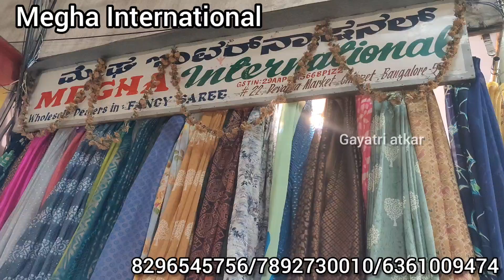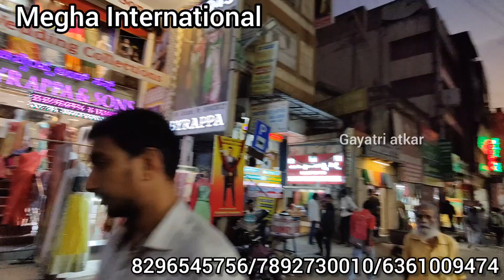chickpet wholesale bangalore fancy saree collections | single saree courier available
chickpet wholesale bangalore fancy saree collections

Shop address:

Megha International
#22,Devatha market
chickpet, bangalore-560053